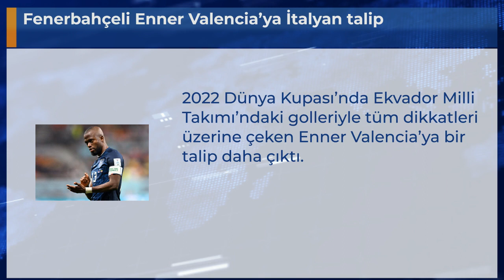Fenerbahçeli Enner Valencia’ya İtalyan talip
2022 Dünya Kupası’nda Ekvador Milli Takımı’ndaki golleriyle tüm dikkatleri üzerine çeken Enner Valencia’ya bir talip daha çıktı.